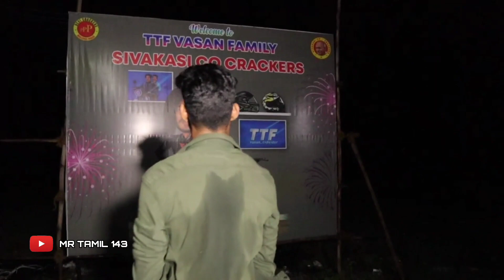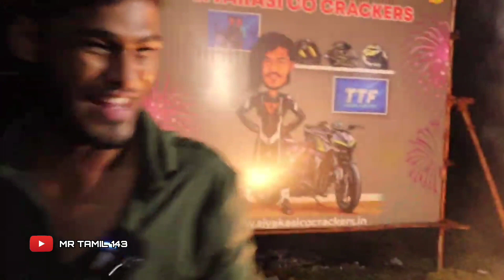🥰 TTF VASAN ANGRY 😡 AND FUN ACTIVITY 🤗 AND VERY FIRE 🔥